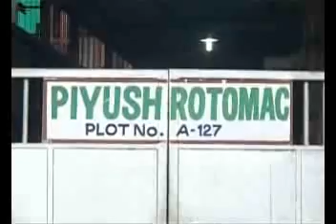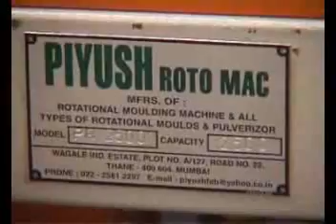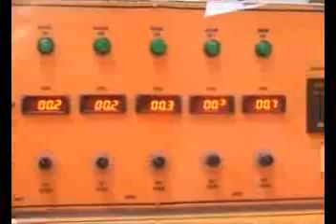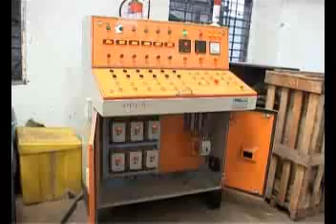Rotational Molding Machines Manufacturer from Piyush Rotomac, Thane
Piyush Rotomac - Exporter, Manufacturer, Supplier of Rotational Molding Machines, Rotational Moulds, Plastic Processing Equipment from Thane - 400604, Maharashtra, India